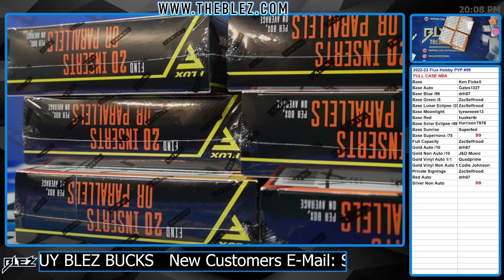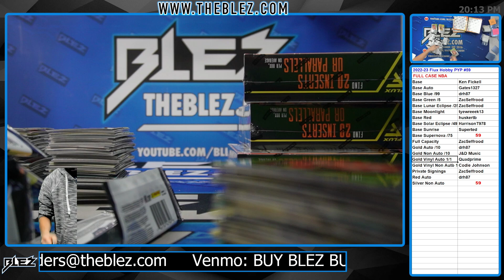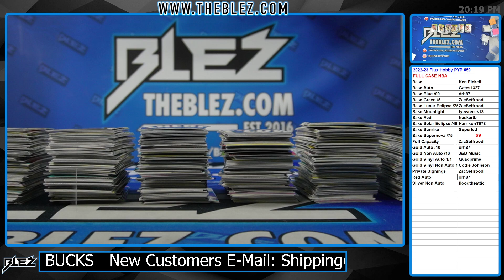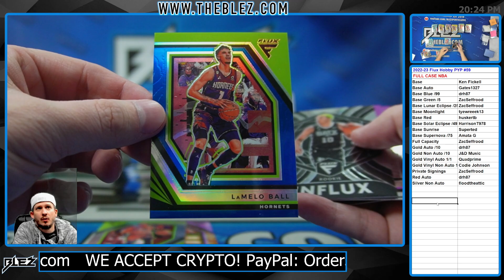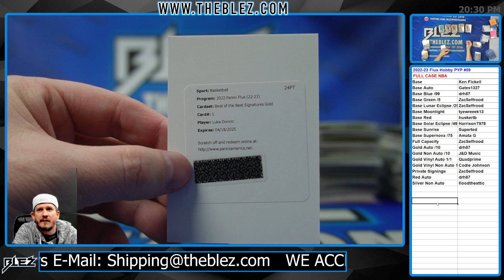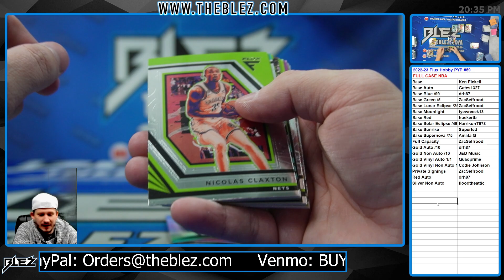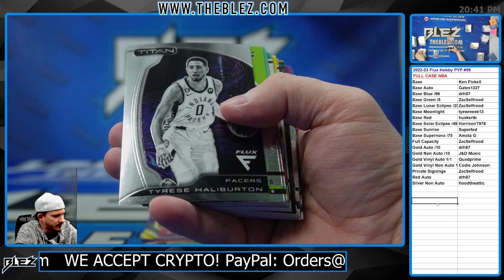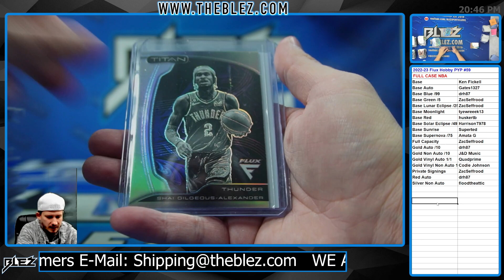2022-2023 Panini Flux Hobby FULL CASE BREAK #59 Pick Your Parallel